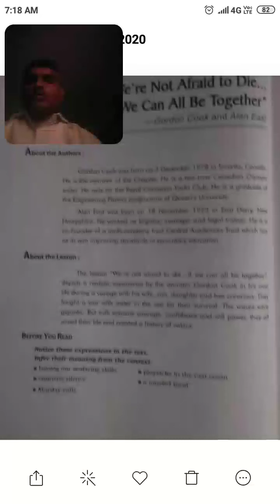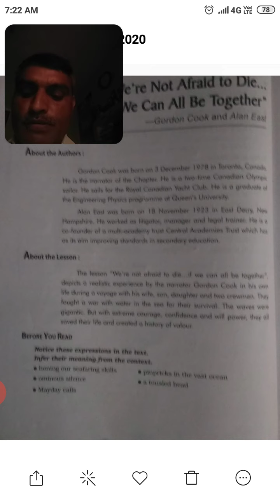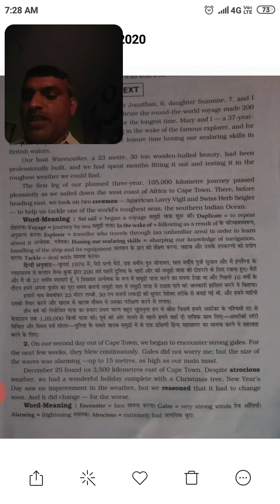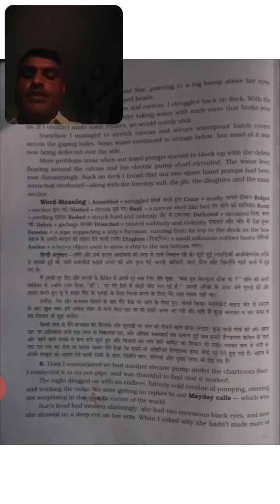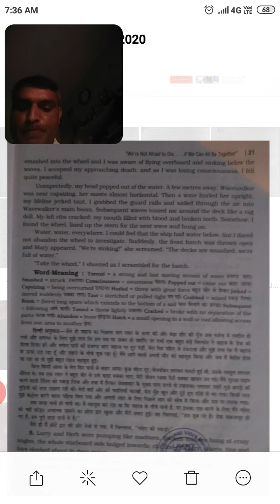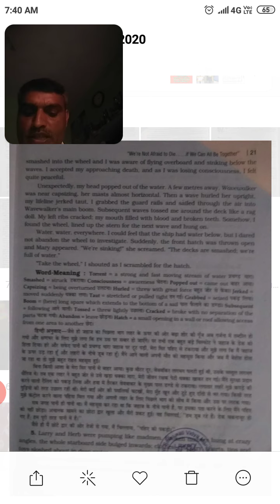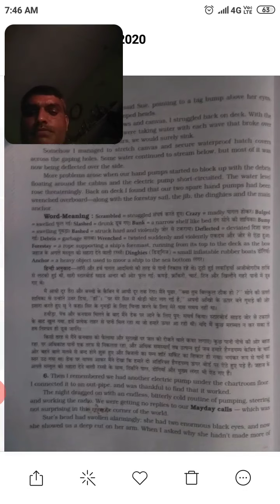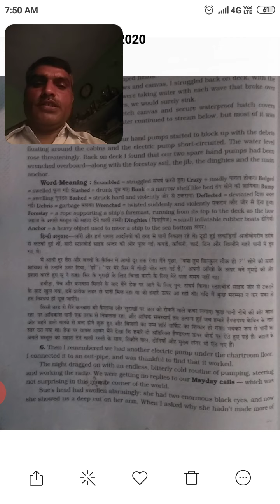We aren't afraid to die, class-11. Chapter-2